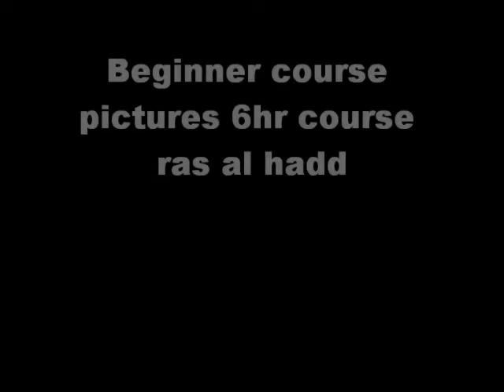OMAN Kite Boarding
kitesurfing lessons oman learn to kitesurf